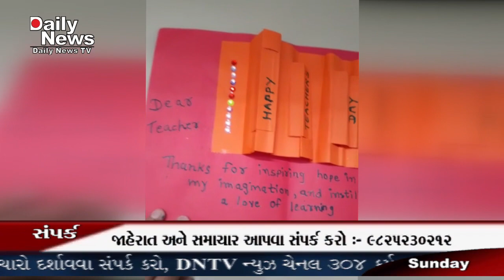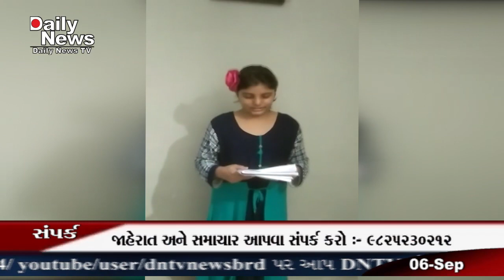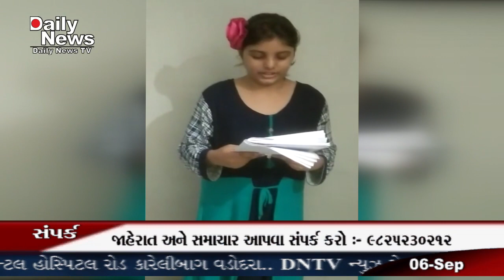DNTV NEWS CHANNEL :- 06-09-2020 ( વડોદરા )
ગોત્રીની સાનેન ધી વલ્ડ સ્કુલ ખાતે વિશ્વ શિક્ષક દિવસની અનોખી ઉજવણી કરવામાં આવી હતી